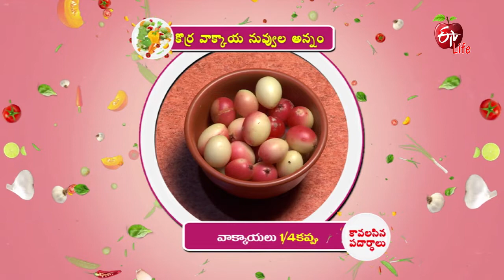Kora Vakaya Nuvvula Annam | Amrutham (Badhrapada Masam Special) | 16th Sep 2022 | Full Episode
కొర్ర వాక్కాయ నువ్వుల అన్నం & వాక్కాయ కొబ్బరిపాల రసం

In the edition of Bhadrapada Masam, the host presents healthy recipes of Kora Vakkaya Nuvvula Annam and Vakkaya Kobbari Paala Rasam.